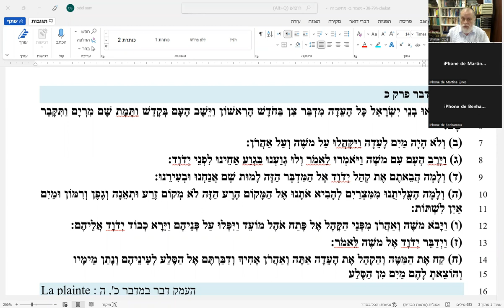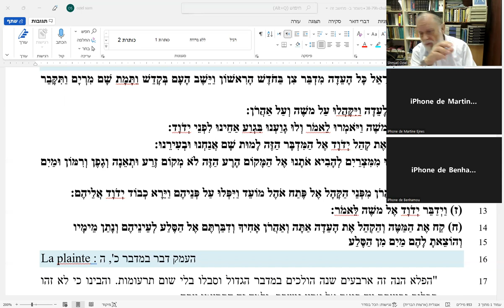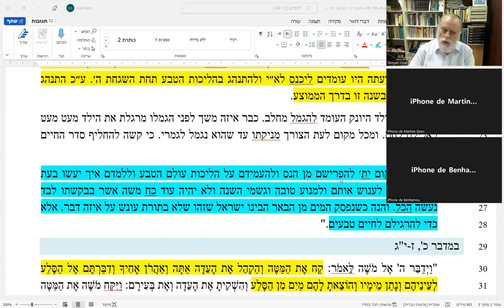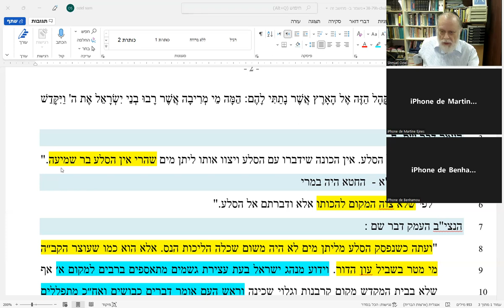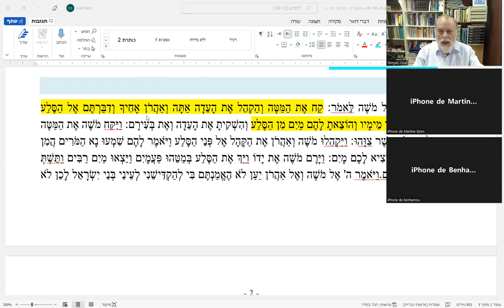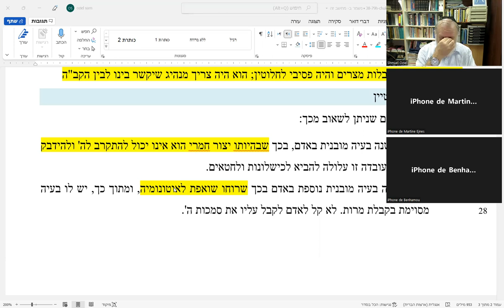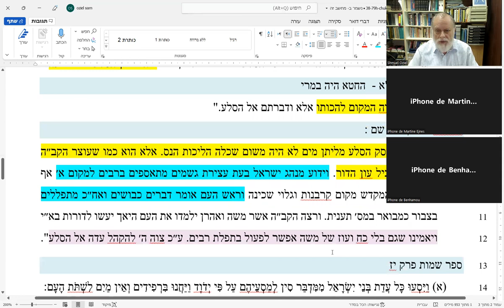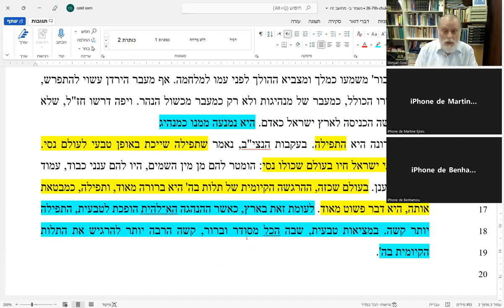Rav Schmouel Ouziel - houkat - Lecture nouvelle de la "faute" de Moise avec le rocher.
Nouvelle interprétation de cette faute qui n'en est pas une  D’après le Netziv (emek davar)